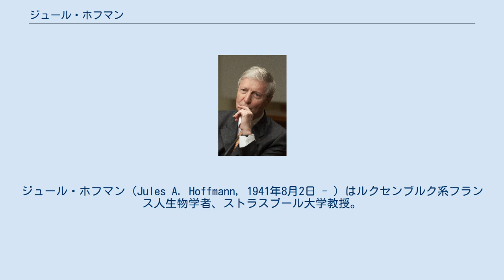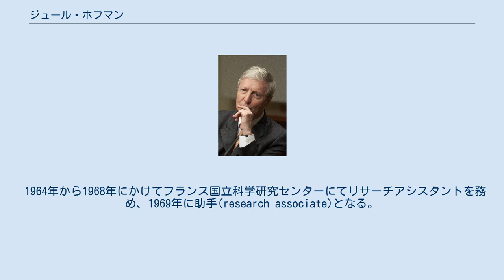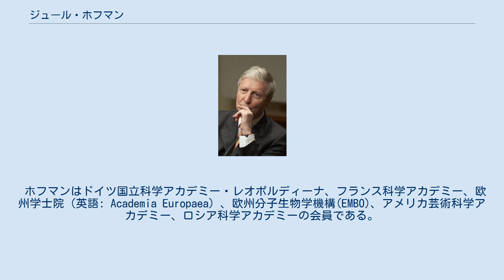ジュール・ホフマン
ジュール・ホフマン（Jules A. Hoffmann, 1941年8月2日 - ）はルクセンブルク系フランス人生物学者、ストラスブール大学教授。
 「自然免疫の活性化に関する発見」によりブルース・ボイトラーと2011年ノーベル生理学・医学賞の半分を共同受賞した。
 ホフマンはショウジョウバエのToll遺伝子(en)の免疫系における役割を発見した。
哺乳類における相同遺伝子であるToll様受容体（TLR）の重要な機能はボイトラーにより解明された。
TLRは真菌や細菌といった他の生物の構成成分を特定し、免疫応答を誘発させる。
これにより、例えば敗血性ショックが死亡した細菌（グラム陰性菌）の内毒素により誘発される（エンドトキシンショック）ことが説明できる。
 ホフマンは化学と生物で学位を取得し、1969年にストラスブール大学にて生物学でPh.D.を取得した。
大学院修了後、1973年から1974年にかけてドイツ、マールブルクのフィリップ大学マールブルクにて学ぶ。
 1964年から1968年にかけてフランス国立科学研究センターにてリサーチアシスタントを務め、1969年に助手(research associate)となる。
1974年にはResearch Directorに就任。
1978年から2005年まで、フランス国立科学研究センターの「昆虫の免疫応答と発育(Immune Response and Development in Insects)」研究部門の責任者を務め、また、1993年から2005年までストラスブール 国立科学研究センター分子細胞生物学研究所の責任者を務めた。
 ホフマンはドイツ国立科学アカデミー・レオポルディーナ、フランス科学アカデミー、欧州学士院（英語: Academia Europaea）、欧州分子生物学機構(EMBO)、アメリカ芸術科学アカデミー、ロシア科学アカデミーの会員である。
 2007年にはフランス科学アカデミー議長に就任した。
 2012年にアカデミー・フランセーズの会員となった。